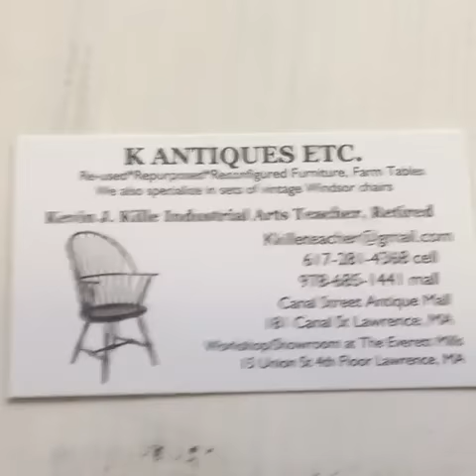Vintage American made Windsor chairs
I am located at The Canal Street Antique Mall in Lawrence Massachusetts
I currently have over 500 Windsor chairs viewable in restored or restorable condition. Open 7 Days 10-5